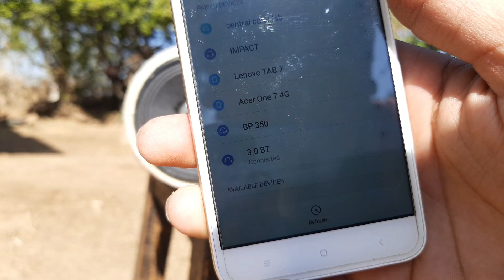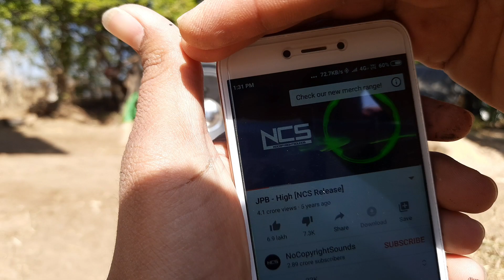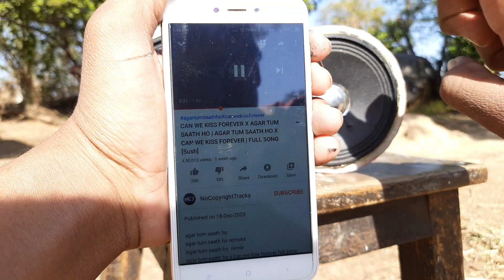इसे बनाओ सीर्फ 55 रूपे मे ll How To Make Bluetooth Speaker At Home ll uttrayan Special bt speaker 🔥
Hello friends kaise ho aap sabhi me darshan swagat karta hu apne you tube channel DARSH TECH me. Aaj ki is video main me aap logo ko ek bahut hi shandar or simple Uttrayan Special bluetooth speaker  banakar  dikhaunga. To friends ummid karta hu ki aap logo ko ye video bahut hi pasand aayegi.

          Video ko start karne se pahle meri aap sabhi ko ek chhoti si request hain ki jinhone abhitak channl ko subscribe nhi kiya wo please subscribe kar le aur notifications ke all par click karna na bhule. jisse mari har ek video ki notifications aap ko jaldi se jaldi mil sake.

Links

loudest bluetooth speaker!
pool party speaker
speakers for parties
party speakers vs home theater
best speaker
beach speaker
best wireless speaker
party speaker under 2000
party speaker under 1500
wireless speakers
top party speakers
darsh tech